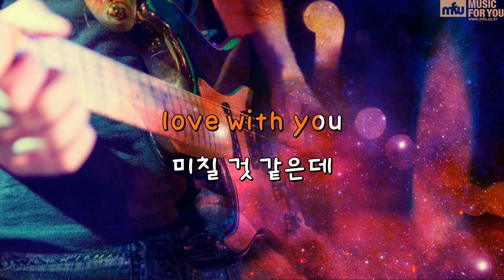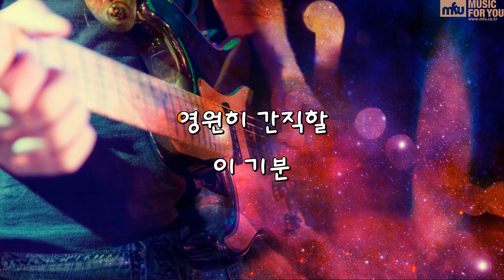좋다-데이브레이크(Instrumental & Lyrics)